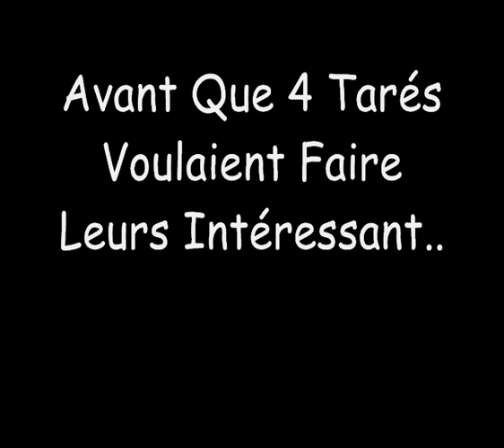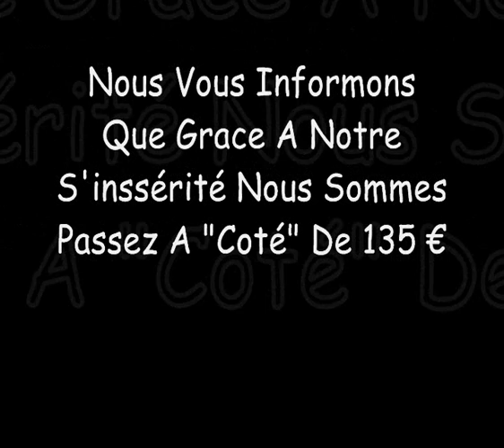jumper 2008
nico luc benoit et moi ...
ben ont sautent du pont du gard ;)